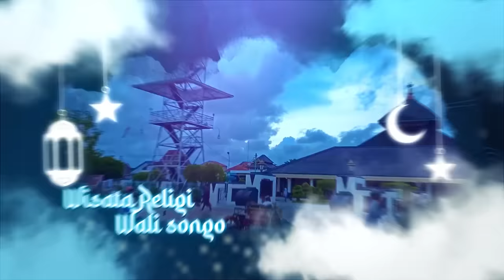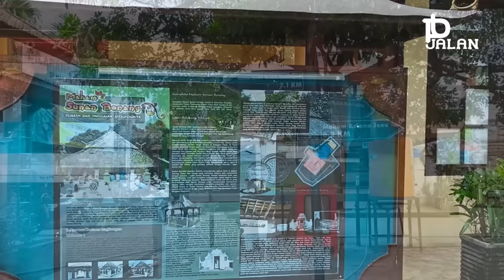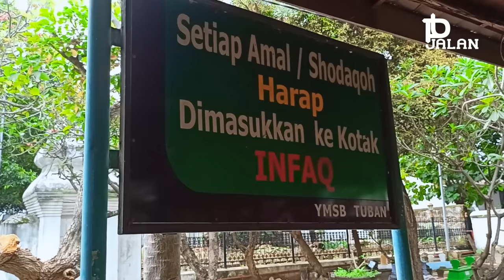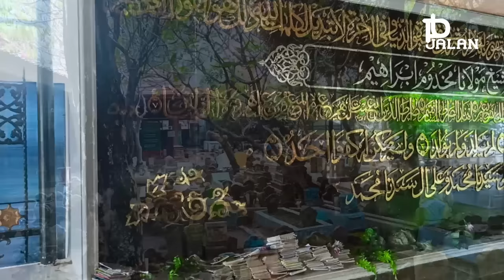KONDISI TERKINI MAKAM SUNAN BONANG | Syekh Maulana Makdum Ibrahim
assalamualikum sahabat jalan jalan jumpa lagi dengan saya dhofir
di channel penunjuk jalan
pripun kabere lur
baik baik saja kan
semoga kita semua diberi kesehatan  panjang umur oleh allah swt

di video kali ini kita akan berziarah ke makam Raden Maulana Makdum Ibrahim atau lebih di
kenal dengan sunan bonang
di video sebelumnya kita sudah berziarah ke makam sunan gresik dan sunan ampel

kita mulai perjalanya dari jalan raya pantura tuban babat
tepatnya di sebelah selatan terminal bus wisata sunan bonang tuban

di depan
kita belok ke kiri menuju alun alun tuban dan makam sunan bonang

bagi para peziarah sunan bonang yang menggunakan bus besar
wajib berhenti di parkiran bus ini
selanjutnya untuk menuju ke makam sunan bonang kita bisa jalan kaki
ataupun naik becak
jarak dari parkiran bus ke makam sunan bonang kurang lebih 1,3 km
untuk tarif becaknya sendiri 10-15rb  2 orang
nah untuk arah sebaliknya 15- 20 rb 2 orang

kalian milih jalan kaki atau naik becak
tulis di komentar ya

kita lanjutkan perjalananya

sekarang kita berada di Jl. Kh. Mustain  Kutorejo, Kec. Tuban, Kabupaten Tuban, Jawa Timur

di depan kita ini adalah alun alun tuban
untuk sepeda motor kita bisa parkir di depan masjid agung tuban

setelah turun dari pemberhentyian becak kita masih harus jalan sekitar kurang lebig 300 meter
untuk menuju ke makam sunan bonang
di sepanjang jalan ini kita akan menjumpai para punjual pernak pernik dan oleh oleh khas tuban

setelah melewati gerbang ini
kita bisa sholat dan beristirahat sejenak sambil menungu panitia rombongan
selesai pedaftaran
nah jika sendiri atau berdua langsung gas aja tidak perlu mendaftar

sebelum ke lokasi makam sendal atau sepatu wajib di copot ya

Syaikh Maulana Makdum Ibrahim atau Sunan Bonang adalah salah satu dari walisongo
yang mengajarkan agama islam DI NUSANTARA KHUSUNYA DI tanah jawa

Sunan Bonang dilahirkan pada 1465 masehi ,
Beliau merupakan putra dari Sunan Ampel dan Dewi Condrowati, atau yang biasa disebut Nyai Ageng Manila
putri DARI Arya Teja,
Bupati Tuban
Sunan Bonang merupakan saudara seperguruan putra Brawijaya V ATAU Raden Fatah dan Sunan Giri di pesantren ayahnya, Sunan Ampel.
Ia sempat berguru pada Syaikh Maulana Ishaq,ATAU orang tua Sunan Giri
ketika diutus Sunan Ampel untuk belajar Islam ke Pasai.

Sunan Bonang melakukan dakwah dengan pendekatan budaya.
BELIAU menciptakan tembang-tembang Jawa,SEPERTI TEMBANG TOMBO ATI YANG DI POPULERKAN OLEH OPICK
SUNAN BONANG JUGA MECIPTAKAN
wayang, sastra DAN juga menciptakan salah satu alat musik tradisional bernama bonang yang bentuknya mirip dengan gong dalam ukuran kecil.

Sunan Bonang memainkan bonang itu sendiri sambil menyanyikan suatu tembang.
Orang-orang kemudian berbondong-bondong mendatanginya.
Sunan Bonang sendiri juga menjelaskan makna yang terkandung dalam tembang
DALAM TEMBANG ITU SUNAN BONANG MENYEMATKAN MAKNA MAKNA  ajaran Islam.

Dengan cara dakwah seperti itu masyarakat yang sebelumnya berada dalam pengaruh ajaran Hindu-Budha
beralih menjadi Islam dengan tanpa paksaan dan peperangan.

SUNAN BONANG WAFAT PADA TAHUN 1525 MASEHI
ADA YANG MENYEBUTKAN MAKAM SUNAN BONANG ADA DI BEBERAPA TEMPAT
YANG PERTAMA ADA DI TUBAN YANG SEDANG KITA KUNJUNGI INI
MAKAM SUNAN BONANG JUGA ADA DI PULAU BAWEAN GRESIK
LALU ADA LAGI YANG MENYEBUTKAN MAKAM SUNAN BONANG YANG ASLI ADA DI REMBANG
TEPATNYA DI DESA BONANG KECAMATAN LASEM KABUPATEN REMBANG

MAKAM SUNAN BONANG DI TUBAN INI
TERPANTAU BELUM BEGITU RAME PEZIARAH
MUNGKIN INI MASIH TERLALU PAGI
SAAT INI MASIH JAM 7 PAGIAN

PRUPUT GAES

DI SEBELAH MAKAM SUNAN BONANG
TERDAPAT GENTONG YANG BERISIKAN AIR YANG DI PERCAYA BISA MENyehatkan

NAH SETELAH SELASAI BERZIARAH
SILAHKAN YANG MAU BERBELANJA OLEH OLEH DULU

DI SINI BANYAK YANG MEJUAL PERNAK PERNIK
MAKANAN KHAS TUBAN

SILAHKAN DI BORONG

KITA SUDAHI VIDEONYA SAMPAI DI SINI DULU
KITA LANJUTKAN DI WISATA RELIGI BERIKUTNYA

JIKA ADA KESALAHAN DI VIDEO INI
MOHON UNTUK DI INGATKAN DI KOLOM KOMENTAR DI BAWAH

BERSAMA PENUNJUK JALAN KITA JALAN JALAN LOSSS
DHOFIR PAMIT
WASSALAMUALAIKUM